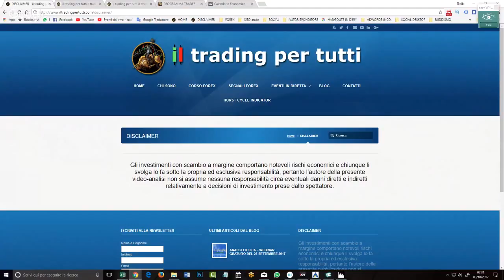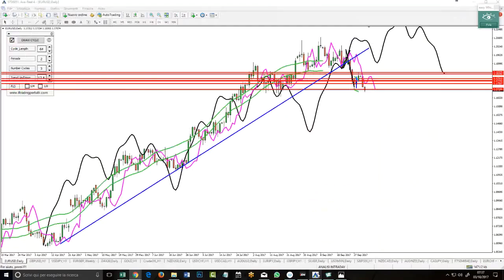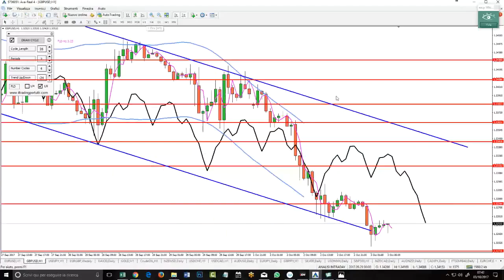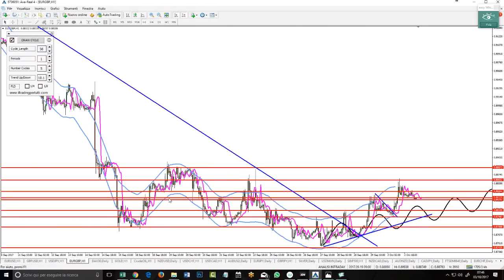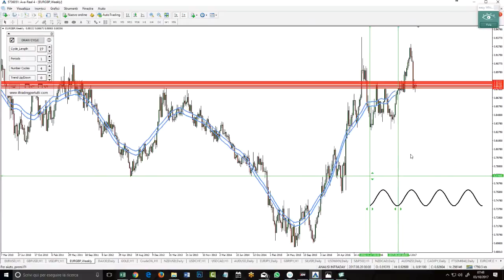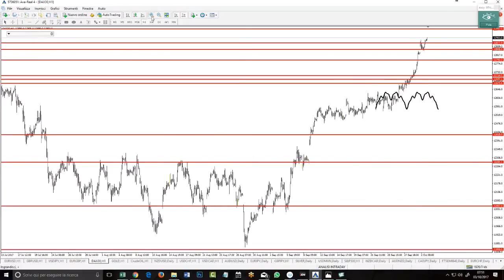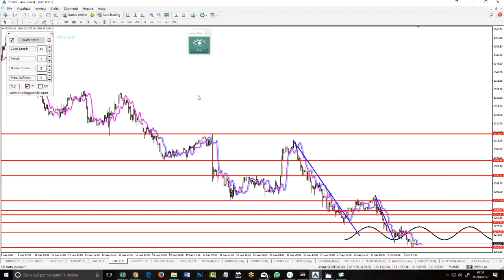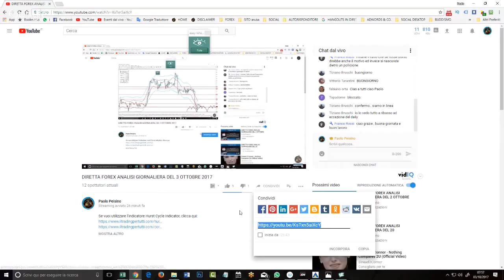DIRETTA FOREX ANALISI GIORNALIERA DEL 3 OTTOBRE 2017 investing